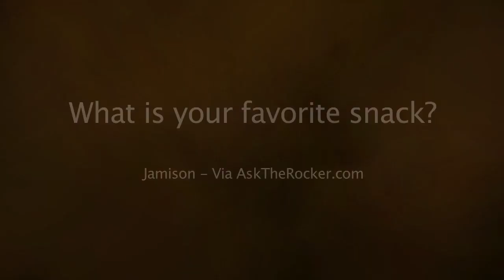PBJ - Ask The Rocker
100% Spandex Certified